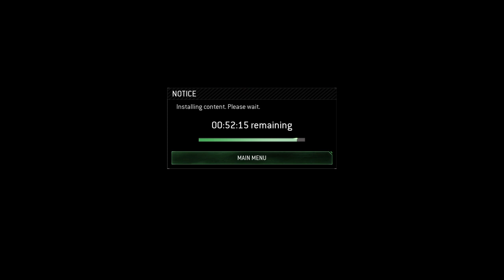MISSION #1 SHIP|CALLOFDUTY MODERN WARFARE REMASTERD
I am a 16 year old teen I've been on YouTube sence may of 2016